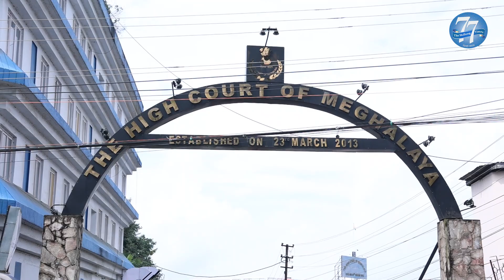BJP MLA AL Hek admits that governance is flawed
BJP MLA and advisor to the Chief Minister, AL Hek on Friday admitted that something is amiss in governance for the Judiciary to step in every time.